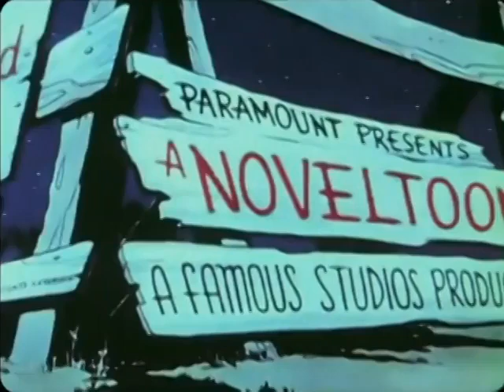013 Old Macdonald Had A Farm 1946 06 07